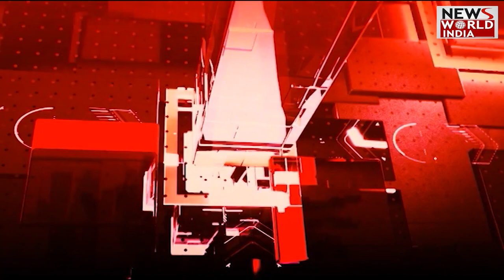देश विदेश की सभी बड़ी खबरें LIVE | Latest News | Hindi News | Breaking News । News World India